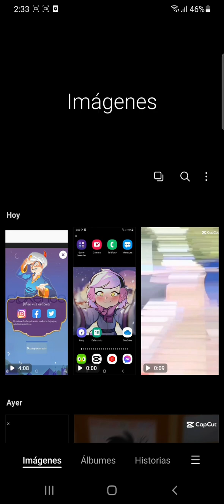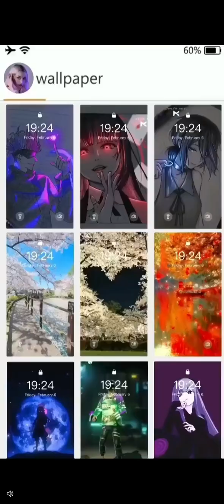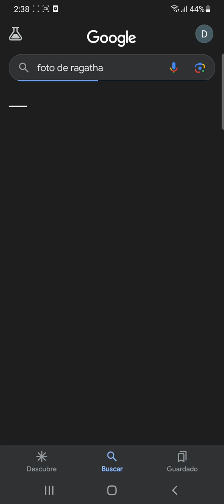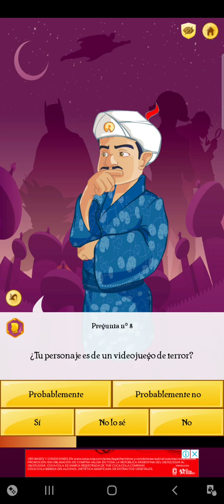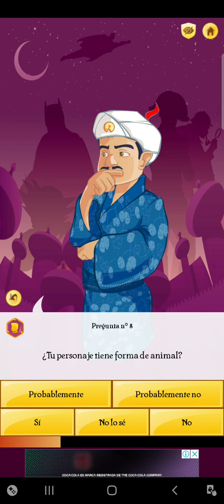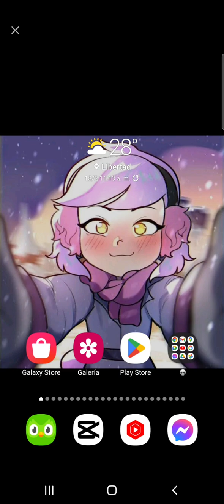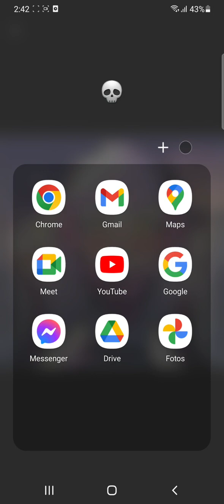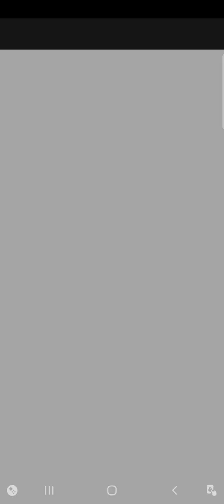xd no me gusto el resultado de este video xddddddddd